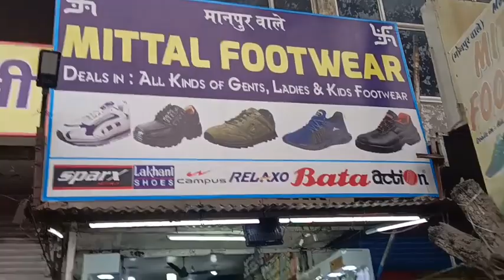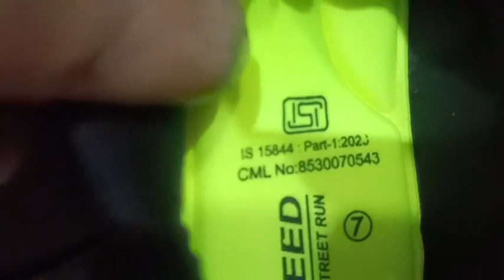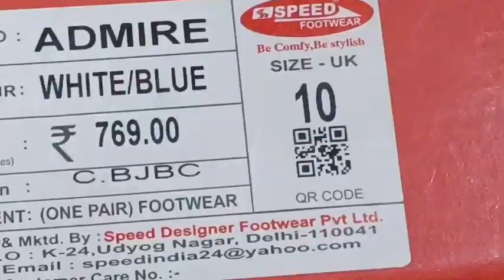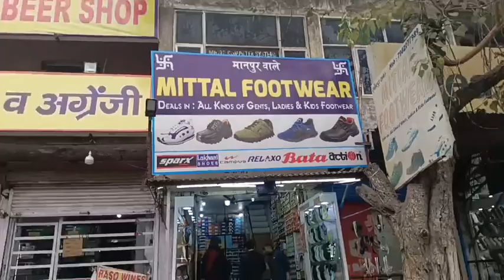नकली और असली जूते की क्या पहचान है ?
मित्तल फुटवियर ओल्ड कैपिटल बस स्टैंड नियर पुलिस चौकी बल्लभगढ़ से जानिए नकली और असली जूते की क्या पहचान है l Mobile